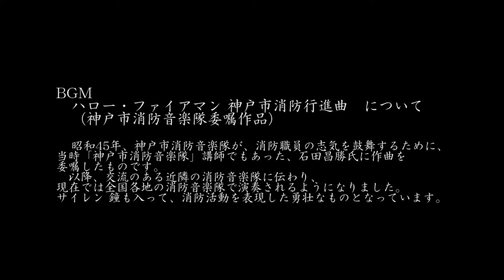2012年度 奈良市消防出初式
新春恒例の奈良市消防出初式の様子を実際のパレードでも奈良市消防音楽隊が演奏していたHello Firemanにのせて紹介します。奈良市の音源が無かったので
神戸市消防音楽隊　益田市消防音楽隊　消防庁音楽隊の演奏を使わせて頂きました。